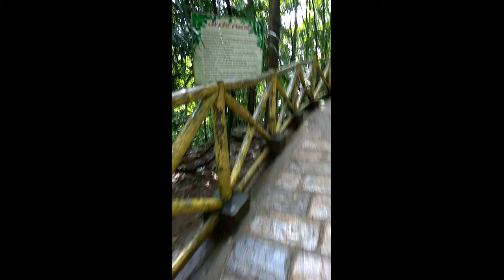Athirapalli waterfall, Kerala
Video of Athirapalli waterfall - July 2017